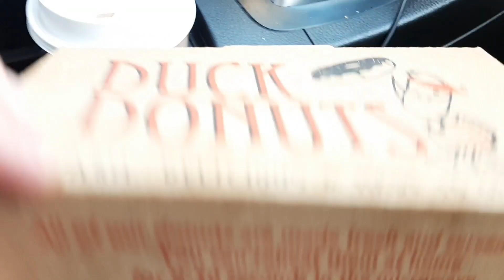USA LIFE: LIFE BECOMING VEGAN/VEGETABLES LIFE/LIFE IN A DAY/